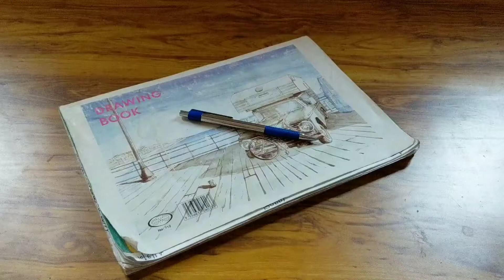Drawing Horimiya 🥰 Like A Pro 😎🤟Horimiya